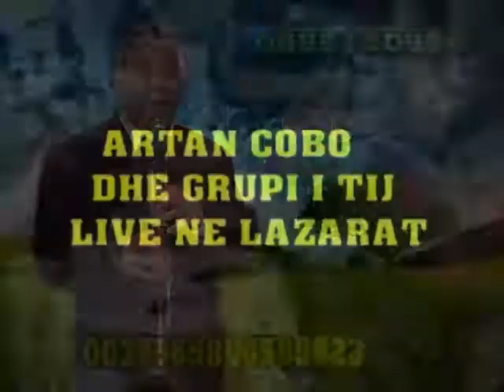Artan Cobo Luani Kosta Kallojeri Live Lazarat